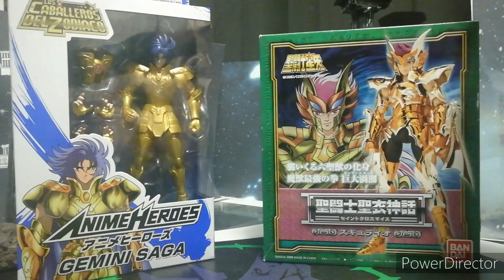Saga de Géminis Anime Heroes